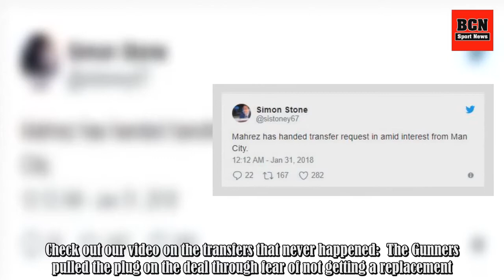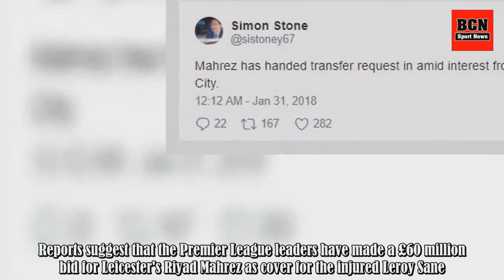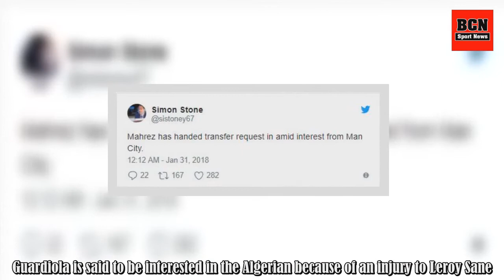Riyad Mahrez Hands In Transfer Request To Force Move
Transfer deadline day on Wednesday could be one of the biggest January deadline days we've seen and Riyad Mahrez could be one of the biggest movers after reportedly handing in a transfer request amidst interest from Manchester City. What is it with Pep Guardiola and waiting for transfer deadline d